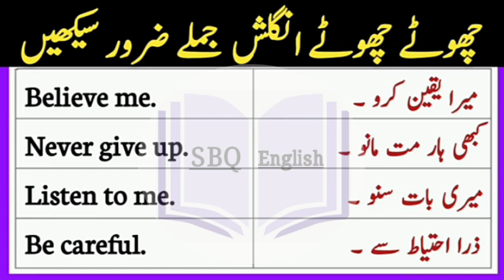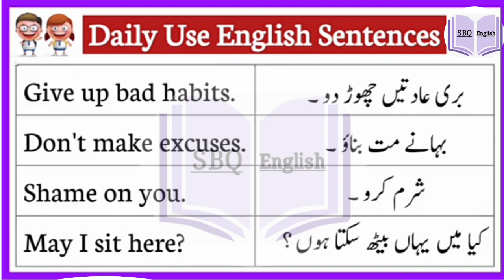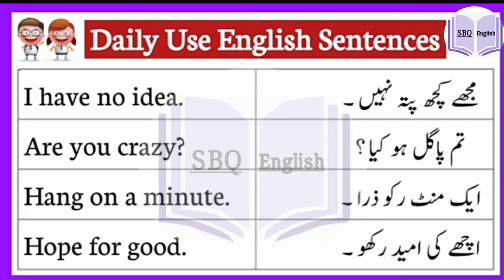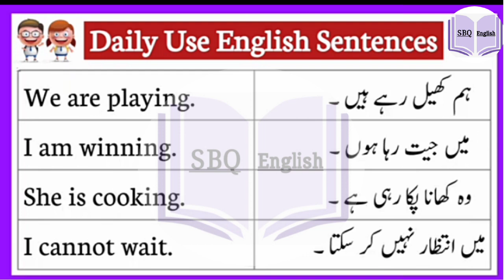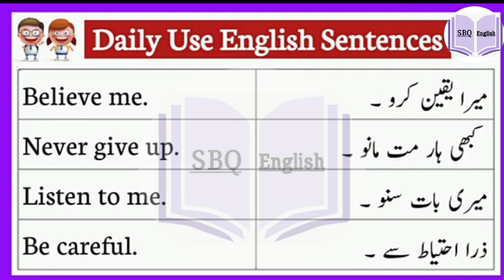Daily use sentences with Urdu translation|Learn English speaking practice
About video.
Daily use sentences with Urdu translation for Beginners
daily use english sentences with urdu and hindi translation
english conversation sentences daily use
english easy sentences for daily use
english short sentences for beginners